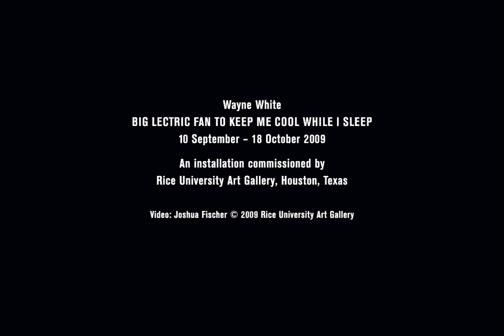Wayne White: The Making of BIG LECTRIC FAN TO KEEP ME COOL WHILE I SLEEP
This time-lapse video documents Wayne White's three-week Rice Gallery residency during which he and a team of assistants created BIG LECTRIC FAN TO KEEP ME COOL WHILE I SLEEP.